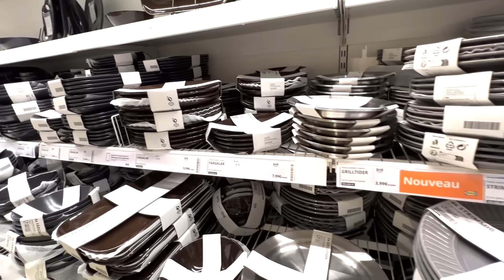رمضان قرب شنو وجدت؟! خيطت بديل ورق المطبخ خبز المحراش جولة في ايكيا و مشتريات الشهر الكريم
مقادير خبز المحراش
كاس و نصف شعير رقيق
كاسين و نصف ماء مغلى
ملعقتين عسل
ملعقة ملح
كيلو الا كاس من دقيق القمح الكامل
كاس كبير ماء دافئ
ملعقتين من زريعة الكتان
ملعقة كامون
ملعقتين من نخالة الزرع